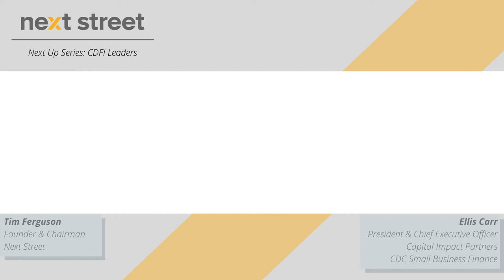Next Street interviews Ellis Carr, Capital Impact Partners & CDC Small Business Finance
Next Street Founder Tim Ferguson recently sat down with several Community Development Financial Institution Leaders to discuss how the industry has changed in three years, how CDFIs are stepping up, and what the future holds.